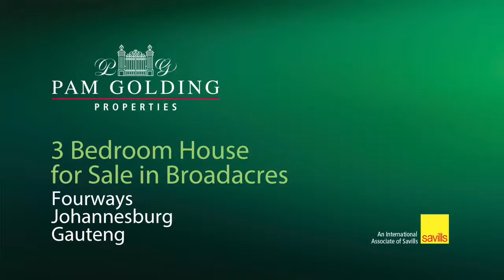3 bedroom house for sale in Broadacres | Pam Golding Properties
A pristine home set in a secure estate with 24-hour security.
For additional information about this 3 bedroom house for sale in Broadacres and other property listings or find out more about Broadacres Property for sale, or to rent

Property WebAccess: FW1244938